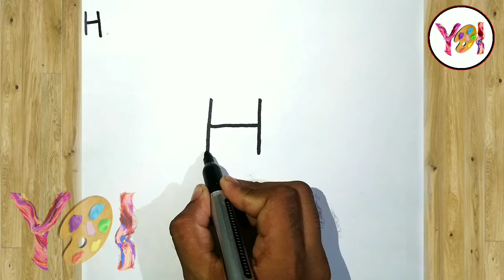H लिखे बनेगा घोड़े का चित्र | Horse Drawing | @Your Drawing Ideas | Step By Step Drawing A To Z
Hello Everyone,

Drawing To Draw H For Horse | Kids Drawing || @Your Drawing Ideas || Step By Step || A To Z Alphabet

Learn how to make an 🐜Ant by writing Capital A and make an 🍎Apple by writing Small a👉

Learn how to make an 🐻Bear by writing Capital B and make an 🦋Butterfly by small b

Learn how to make an 🐈Cat by writing Capital C and make an 🍺Cup by small c

I will share all arts, crafts and drawings that excite you to learn.

This channel will help you to get some ideas about arts, crafts and drawings.
So, Share Your Views in the Comment section for every upload that I make.